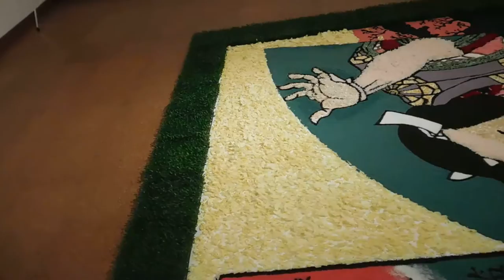DSCN2297六本木20160426インフィオラータ 藤川靖彦